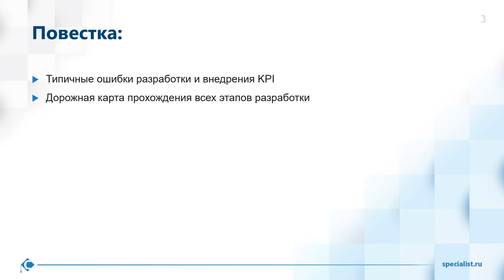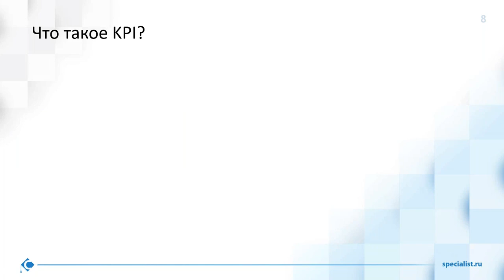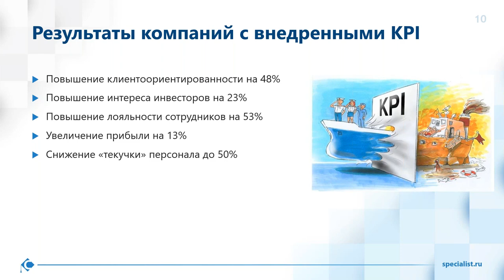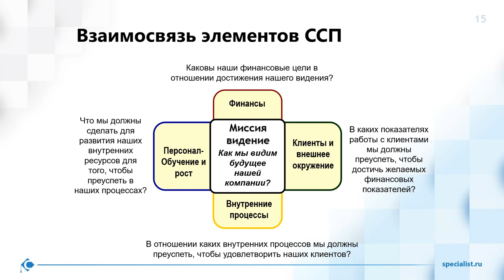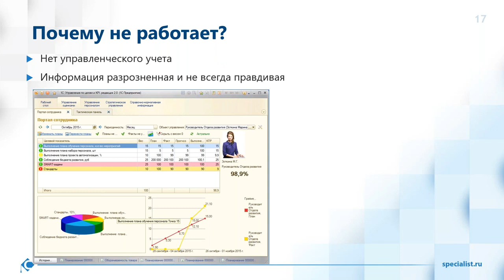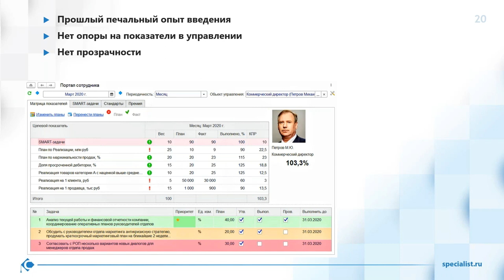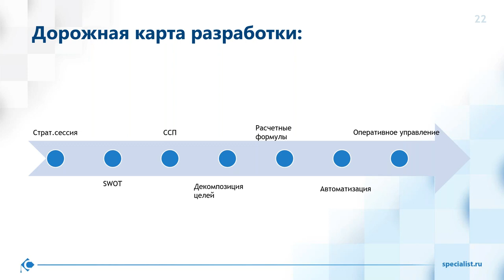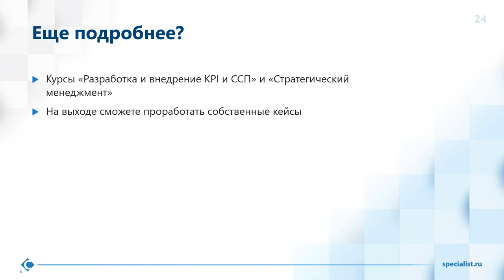Как разработать KPI и не навредить?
Нет системы мотивации и управления эффективностью сотрудников? Узнайте, как ее создать на нашем бесплатном семинаре!